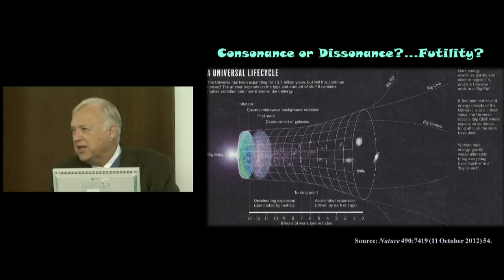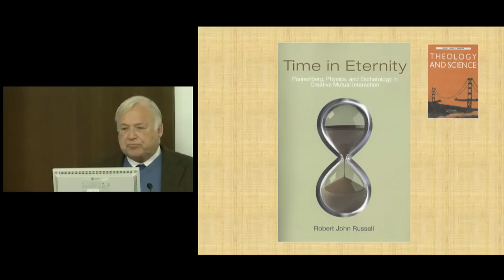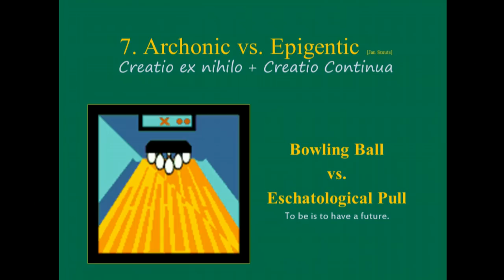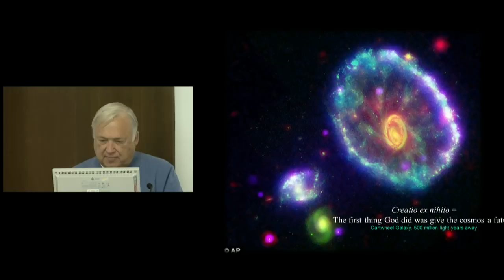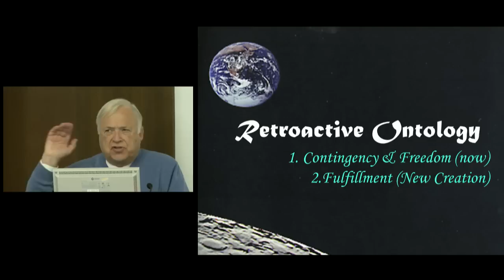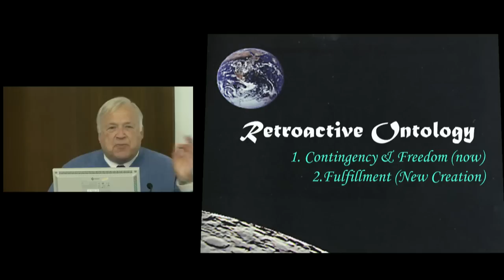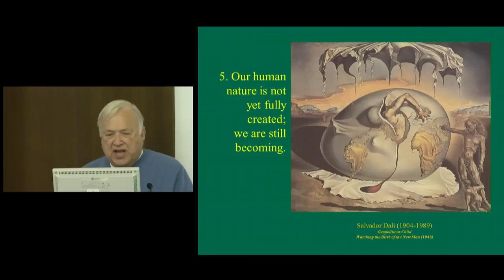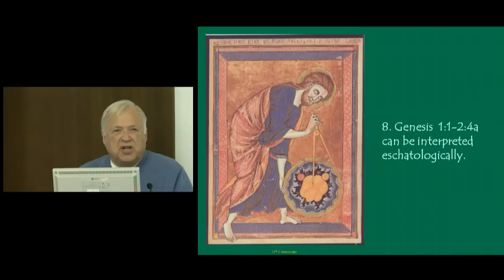Ted Peters (Pacific Lutheran Theological Seminary): New Models od the Science and Theology Dialogue